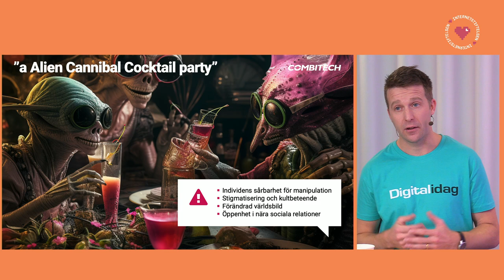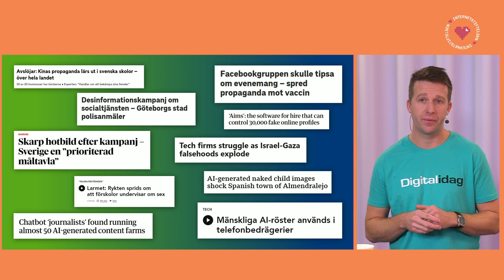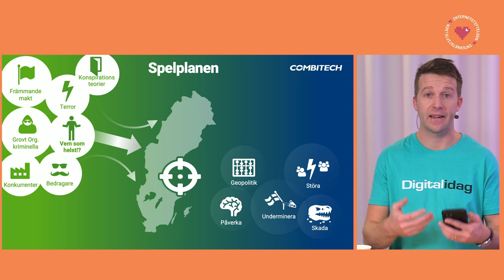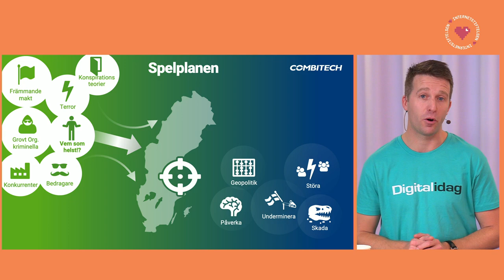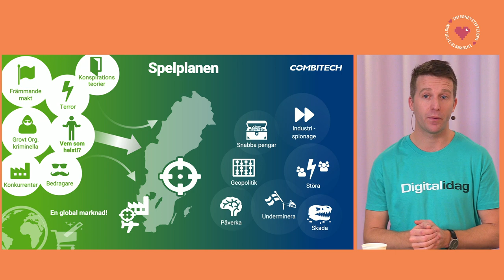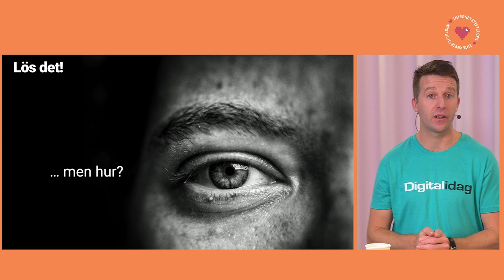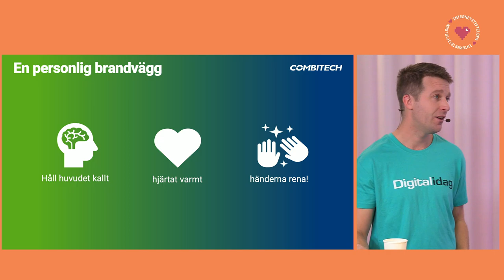Vem ljuger – och vem kan avgöra vad som är sant? - Anton Lif | Digital idag med Internetstiftelsen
Att värja sig mot vilseledande och felaktig information har blivit svårare – det är numera mycket lättare än tidigare att sprida desinformation och manipulera innehåll i sociala medier.

Anton Lif, specialist på påverkansoperationer och kommunikation på Combitech ger dig bättre förståelse för vad informationspåverkan är och hur den genomförs. Du får också lära dig att identifiera informationspåverkan samt stärka din egen motståndskraft.

Detta är en del av Internetstiftelsens event Digital idag med Internetstiftelsen under temadagen Digitalidag den 13 oktober 2023.

Eventet arrangerades av Internetstiftelsen i samarbete med SeniorNet Sweden, Digitalidag, PRO, SKPF, SPF Seniorerna, Digidel och Tänk Säkert-kampanjen.

Läs mer om källkritik, källtillit och desinformation på Internetstiftelsens sajt Internetkunskap